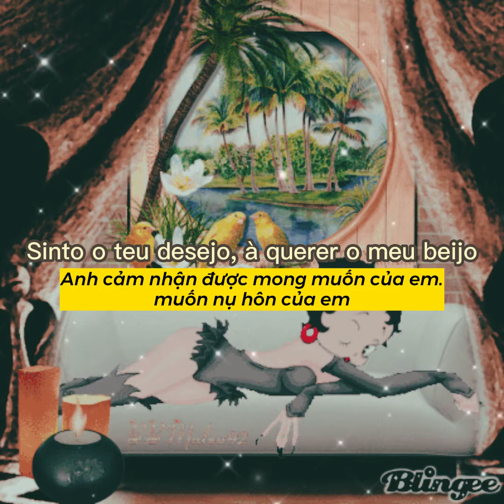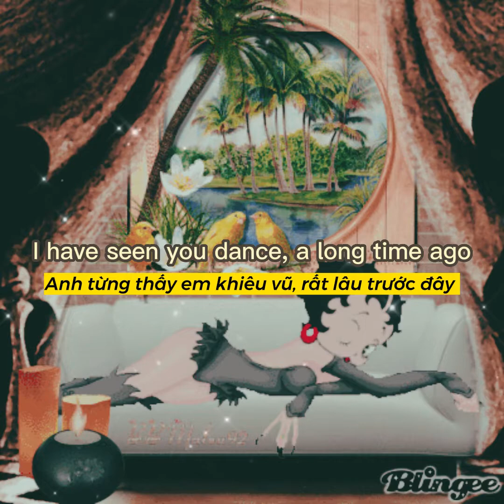Sway it, hula girl - Lisa Ono ( Lyrics/Vietsub )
Hello guys welcome to my little world. like it? Don't forget to give me a thump up. Btw, I don't own the picture and the song.